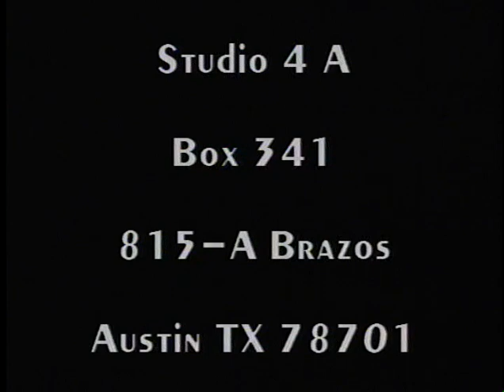Austin Coffee House Show with Joy Poth-Aleman (1996)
Austin Coffee House Show #25 with Joy Poth-Aleman (1996)
The show is hosted by David Arnsberger with his guest Joy Poth-Aleman from the Third Coast Repertoire Theater.
Produced by Eugene S. Cuny at Austin CableVision Studio 4A.
AR.2013.001.010.002